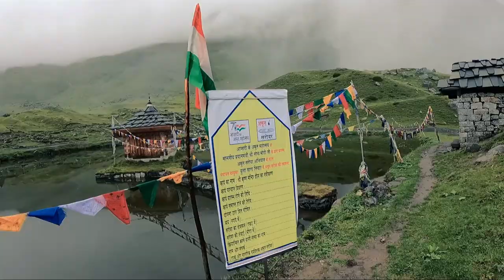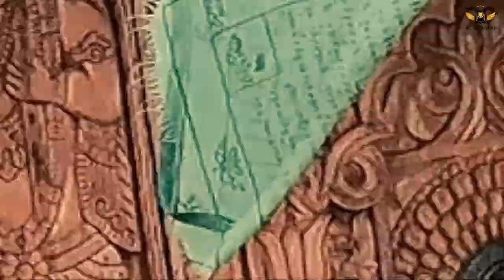Highest Lord Krishna Temple | Yulla Kanda Trek | Himachal Pradesh's Kinnaur District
Yulla Kand is a remote village located in the Kinnaur district of the northern Indian state of Himachal Pradesh. This picturesque village is nestled in the lap of the Himalayas and offers breathtaking views of snow-capped peaks, lush green valleys, and the Sutlej river. The village is known for its serene surroundings, traditional wooden houses, apple orchards, and local culture.

The village of Yulla Kand is located at an altitude of 2,930 meters and is accessible via a winding mountain road. It is an ideal destination for nature lovers, adventure enthusiasts, and those seeking to experience the local culture. Some of the popular activities in the village include trekking, hiking, and camping in the surrounding mountains.

The local population of Yulla Kand is primarily engaged in agriculture, with apple cultivation being a major source of livelihood. The village is also known for its colorful festivals, including the Fulaich Mela, which is celebrated every year in August. During this festival, locals dress up in traditional costumes and perform folk dances to the beat of the dhol and nagada.

Yulla Kand offers a glimpse of the traditional lifestyle and culture of the Himalayan people, making it a must-visit destination for anyone traveling to Himachal Pradesh.